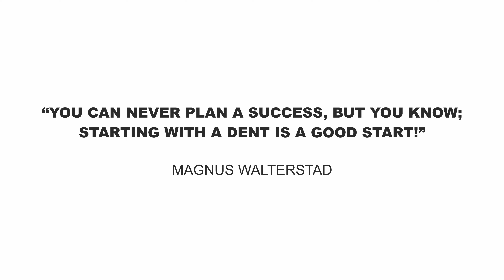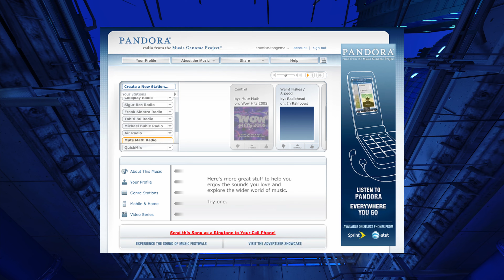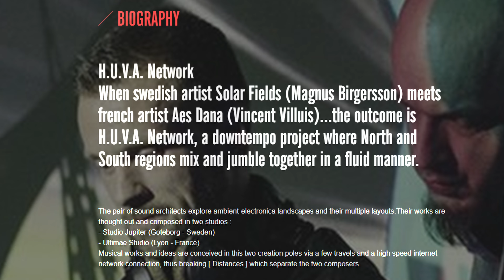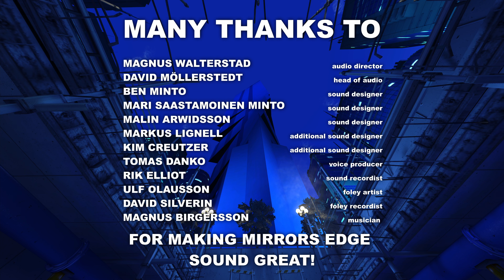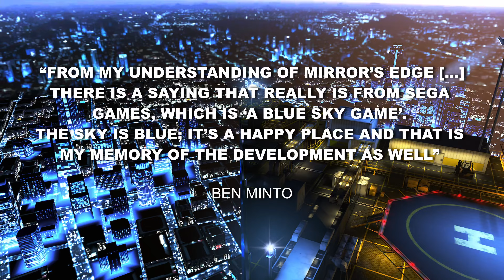The Sound Design of Mirror's Edge (ft. Solar Fields) | SiG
Hey there! This production has been a joy to work on and I hope you love watching it as much as I loved producing it.

Many thanks to Ben Minto, Magnus Birgersson and Magnus Walterstad for your support!

All music you hear in this video came from Mirror's Edge. The Stems for the demonstration have been provided by an ex developer and the information presented in this video has been proofread by people who worked on the sounds for Mirror's Edge.

Many thanks to the Mirror's Edge Modding Discord!

Magnus Walterstad
David Möllerstedt
Ben Minto
Mari Saastamoinen Minto
Malin Arwidsson
Markus Lignell
Kim Creutzer
Tomas Danko
Rik Elliot
Ulf Olausson
David Silverin
Magnus Birgersson

...for making Mirror's Edge sound great!!!

Chapters:

00:00 Age Recommendation and Hardware Suggestion
00:07 The Sound Design of Mirror's Edge - Intro
01:34 What is Mirror's Edge?
02:17 Welcome to City 17! - Footstep Comparison
04:34 Movement.umap - Movement Sounds Deep Dive
07:47 Winded! - The Breathing System
09:15 The Experience of being Faith
09:44 Combat!
10:55 BLACK and BLACK 2
11:41 Back to Mirror's Edge - Fake Gunshots
13:11 Ambience
14:45 A Distinct Challenge
15:28 OUCH! - Sound Occlusion
17:08 The Runner's Bubble
19:21 Deception - Foley Recording
23:31 SUPPORT THE CHANNEL!
24:09 Magnus Birgersson - The Music
25:11 The other Magnus! - Talking to Magnus Walterstad
26:54 Stems, Composition Guidelines and Playthrough Videos
28:16 Stingers!
29:58 Bombshell - The Dynamic Music Never Heard
33:37 Yawn! - Ram Budgeting and the Playstation 3
36:26 A Happy Accident
38:12 Still Alive - Credits Roll
39:03 "A Blue Sky Game"